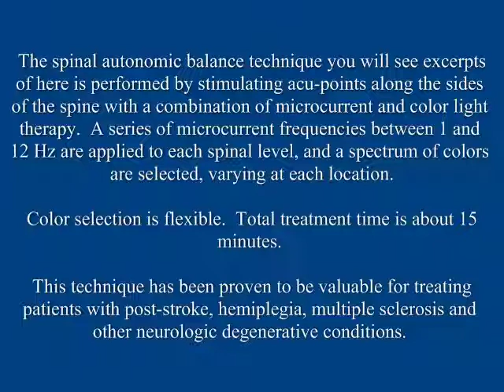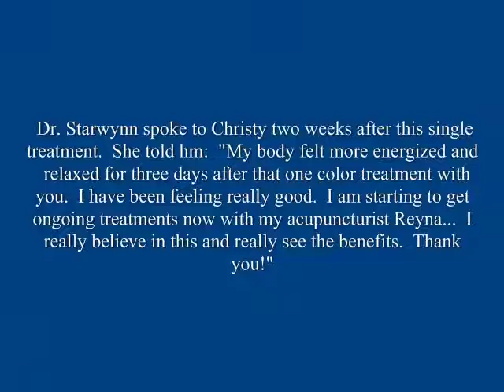Spinal Autonomic Balance Technique for Paralysis using Microcurrent and Light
In this video you will see a demonstration of a highly effective method for improving function for patients with spinal cord injuries and paralysis.  Dr. Darren Starwynn treated a young woman who had been paralyzed 12 years previously.   She had regained most function but muscle tightness and weakness persisted.  Here you will see the results of a single session with this technique.